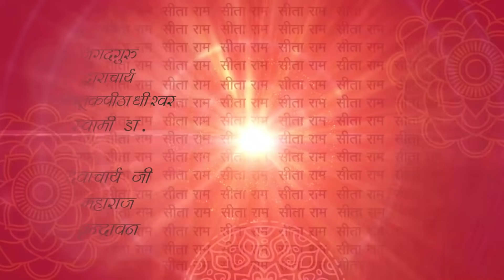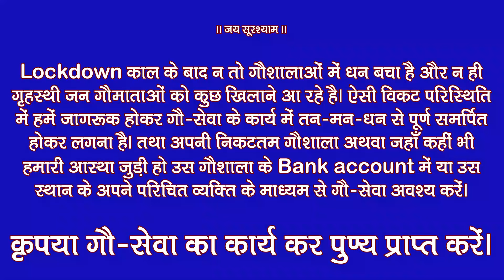कौन खोलेगा हमारी रस्सी को ? बहुत सुंदर बात जीवन में उतारने लायक सरल बात ?